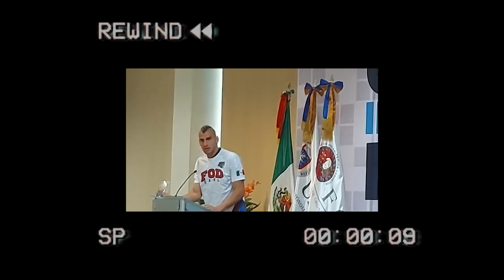TIGRES mas taquillero de la LIGA MX | XI titular TIGRES ante NECAXA | NAHUEL GUZMAN homenajeado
NOTICIA
0:24 NICO LOPEZ EN DUDA PARA EL REPECHAJE
0:34 JAVIER AQUINO REGRESARIA AL REPECHAJE
0:57 IX TITULAR DE TIGRES ANTE NECAXA
1:24 UNI HOMENAJEA A NAHUEL GUZMAN
2:02 TIGRES MAS TAQUILLERO DE LA LIGA MX